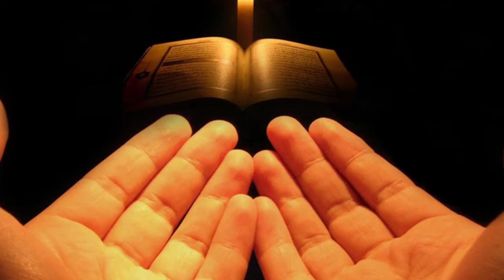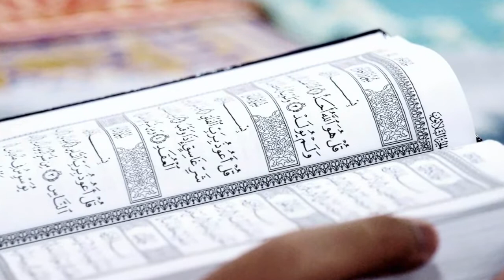HATİM DUASI - HAFIZ MUSTAFA UYAR